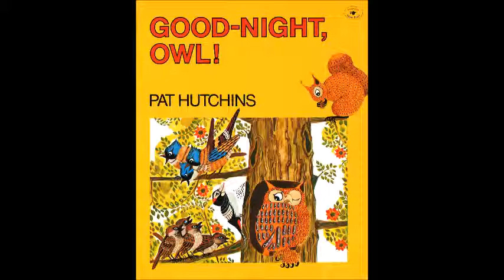英語絵本『Good-Night, Owl!』CD試聴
パット・ハッチンスのとってもにぎやかな英語絵本です。
夜行性のフクロウが眠ろうとしたら、ミツバチ、リス、鳥たちが次々とやってきて、いろいろな音を立てます。うるさくてとても眠ることができません。やがて夜になり、皆が寝静まったところで、フクロウの逆襲が始まります。8種類の鳥の名前と、さまざまな擬音語、擬態語が覚えられます。